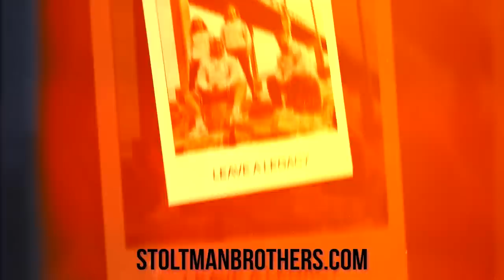WE ANSWERED YOUR QUESTIONS ABOUT WORLD'S STRONGEST MAN | STOLTMAN BROTHERS